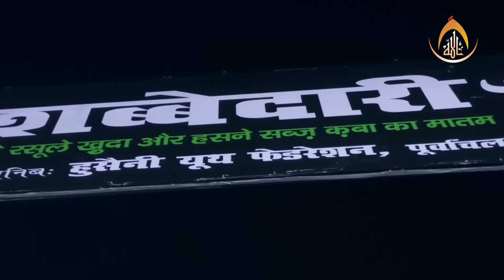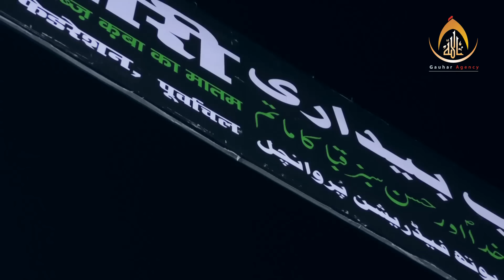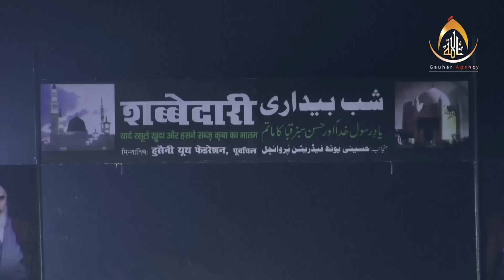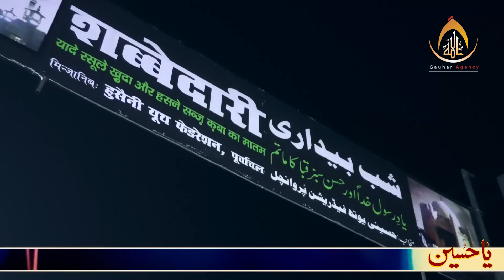Anjuman Gulzar e Abbasiya, Banaras | Yad-e-Rasool Wa Imam Hasan a.s. | Misri Bagiya, Lucknow | 2018